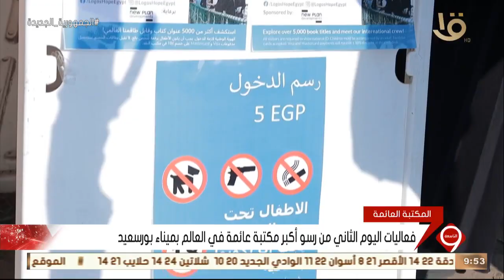نشرة التاسعة | فعاليات اليوم الثاني من رسو أكبر مكتبة عائمة في العالم بميناء بورسعيد